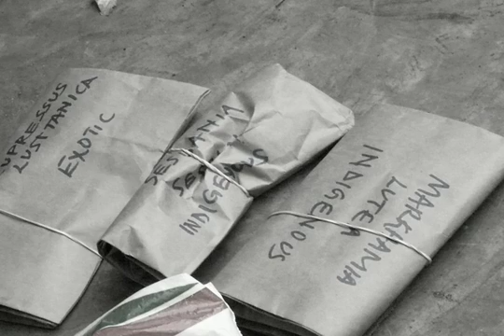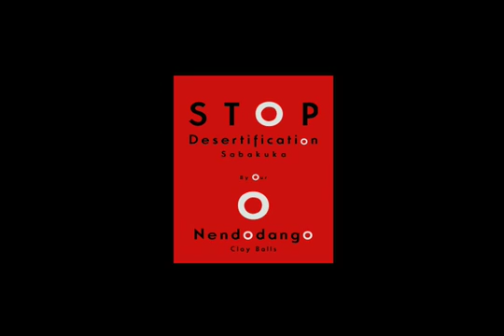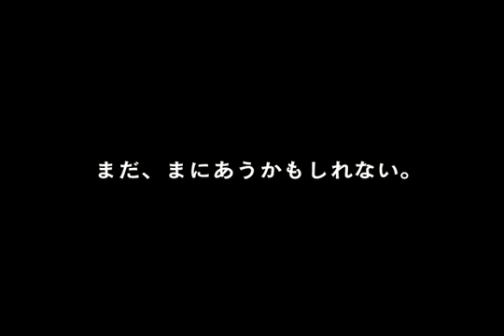the rainmaker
「Rainmaker Project（レインメーカー・プロジェクト）」は世界の乾燥地を 「粘土団子」で緑化するとともに、砂漠化に苦しむ地域の住民達に同手法を指導し、地域住民の自立・自活にも役立てる目的で活動しているプロジェクトです。

The objective of our project is to reforest and invite Rainfall into areas
suffering from desertification. To accomplish this feat, we are using the clay ball method
pioneered by Japanese farmer and originator of the Natural Farming agricultural system,
Masanobu Fukuoka.